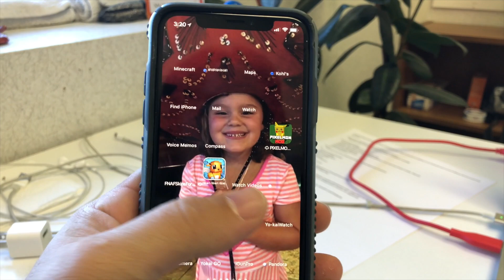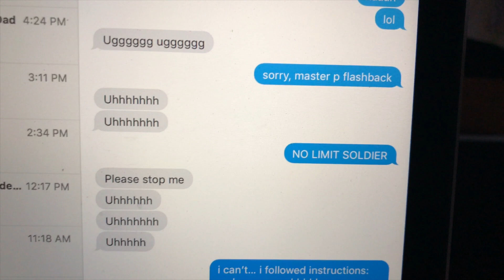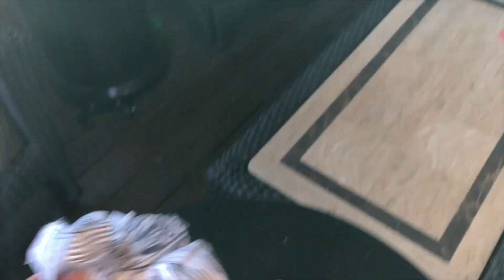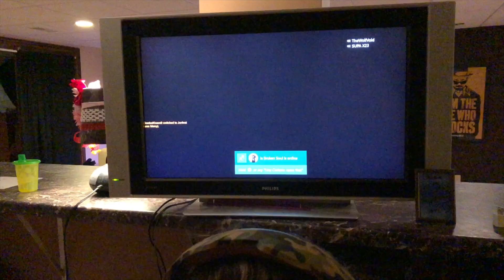MAY 7, 2018: A COPY OF THEM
Picking up Granny, my mom’s phone acting weird, not focusing on negativity too much, River laughing, Lina trying to steal “HI MADDY”, a conversation with no limit, mandentist, kids playing on the trampoline, new tag rules, Sawyer’s newest creation, burning myself cooking dinner, trying to help Sawyer stretch, and River passed out on me.